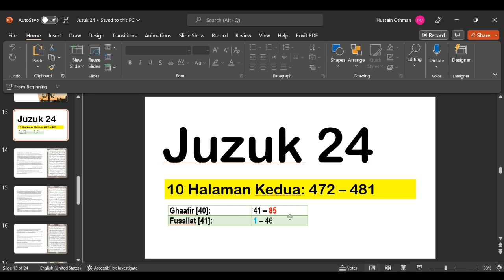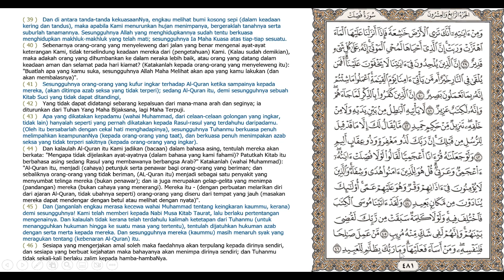Juzuk 24_Siri 2 – Surah Ghaafir 40:41-85 & Fussilat 41:1-46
Bacaan ayat-ayat suci Al-Qur’an al-Karim daripada Juzuk 24_Siri 2 – Surah Ghaafir 40:41-85 & Fussilat 41:1-46.

Bacaan harian Al-Qur’an al-Karim untuk mengukuhkan hubungan kita dengan Allah SWT melalui pembacaan dan penghayatan KalamNya. Doakan kebaikan daripada bacaan ini, semoga diterima oleh Allah hendaknya.

Semoga yang mendengar dan menghayati bacaan ini dikurniakan rahmat dan dilimpahkan keberkatan oleh Allah hendaknya.

Nota penting: Pembaca amat ingin membaiki bacaannya. Video ini tidak dapat dibuka ruangan komen disebabkan setting “Made for Kids” diaktifkan. Yang baik dikongsi, yang salah dan silap dibaiki, terima kasih.